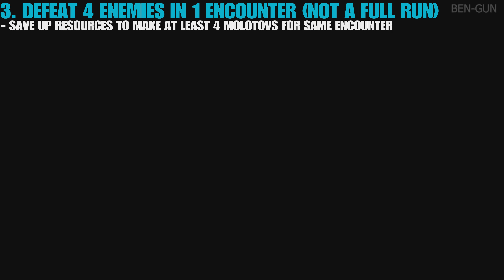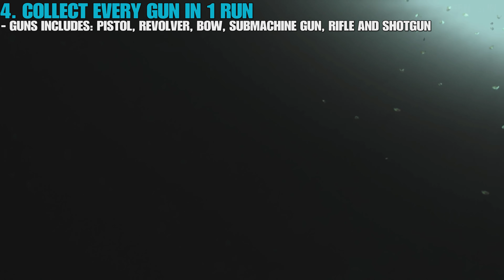THE LAST OF US PART 2 REMASTERED - ALL Ellie Challenges Guide (No Return DLC)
THE LAST OF US PART 2 REMASTERED Team Ellie Trophy Guide - Complete all Ellie faction challenge tracks.

This video shows you how to complete all Ellie's Challenges in the new No Return mode. This also shows you how to unlock all skins for Ellie including Savage Starlight.
Completing all Challenges for Ellie, Dina, Tommy, Jesse and Joel unlocks the trophy above.

TIMESTAMPS:
- Complete 2 encounters as Ellie 0:00
- Learn all Preseverance Skills 0:17
- 4 Molotov Kills in 1 Encounter 1:00
- All Guns in 1 Run as Ellie 3:20
Experience Ellie and Abby’s emotional journeys, remastered for PS5.

Play the winner of over 300 Game of the Year awards, remastered for the PlayStation®5 console. Relive or play for the first time Ellie and Abby’s story, now with graphical enhancements, new gameplay modes like the roguelike survival experience No Return, full DualSense™ wireless controller integration, and more.